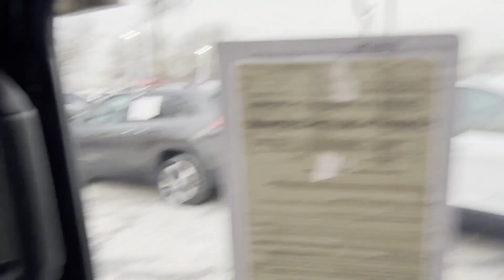2020 Jeep Wrangler Unlimited Rubicon Robbinsville, Foxmoor, Windsor, Yardville, Edinburg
2020 Jeep Wrangler Unlimited Rubicon 1C4HJXFN0LW132494 Video

This 2020 Jeep Wrangler Unlimited Rubicon is full of phenomenal features such as: